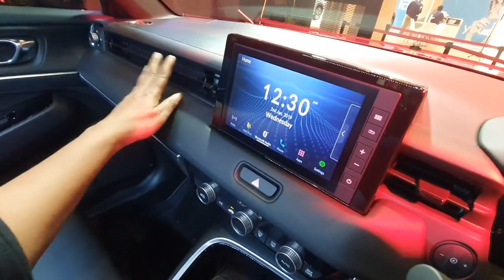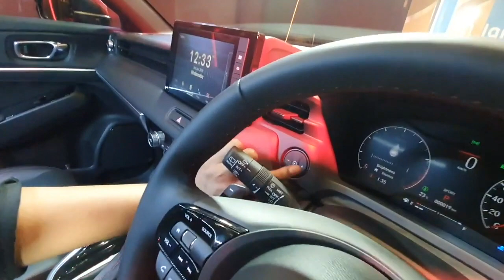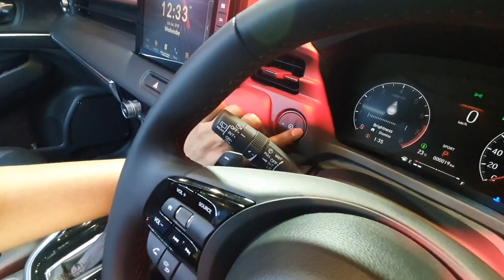MAU BUAT MUDIK⁉️INILAH FAKTA-FAKTA UNIK HONDA ALL NEW HR-V 2022‼️PILIH INI ATAU HYUNDAI CRETA⁉️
SELAMA 24 JAM TERJUAL 1.265 UNIT SELURUH INDONESIA